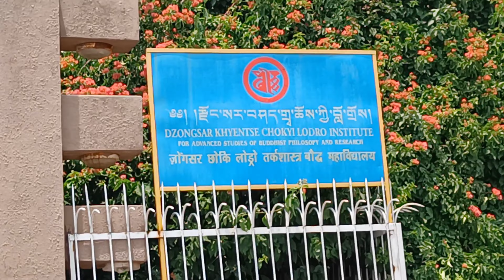Sunday Vlog||Chauntra||Zongsar Monastery